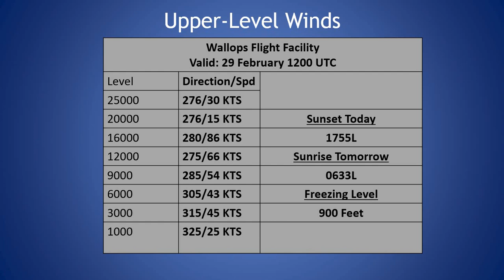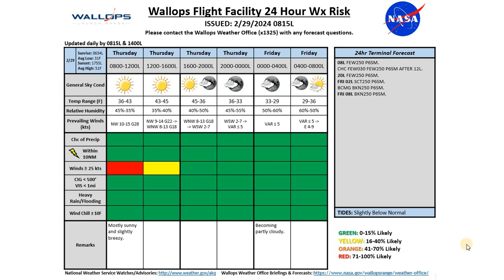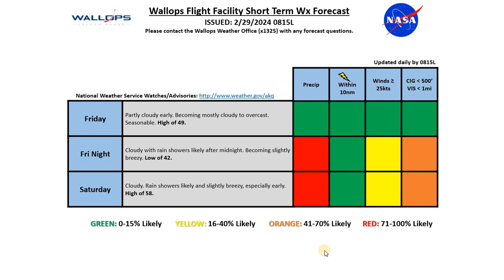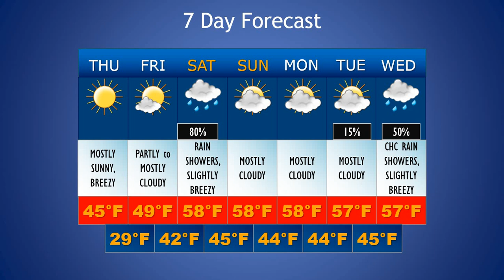Daily Wallops Island Extended Weather Briefing February 29th 2024